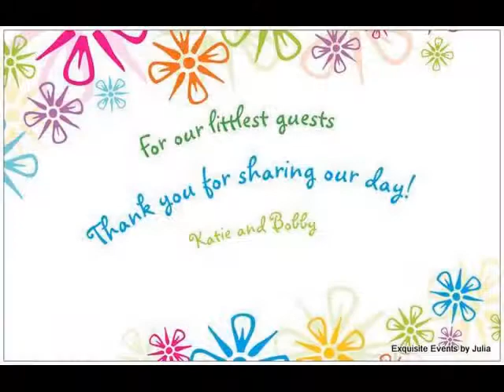Garden weddings San Antonio wedding consultant Exquisite Events by Julia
San Antonio wedding consultant Exquisite Events by Julia